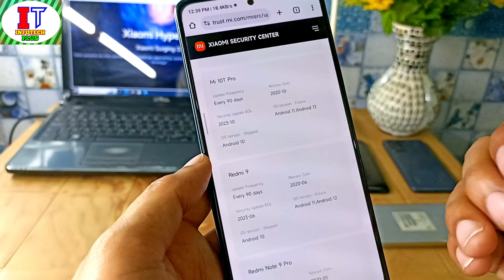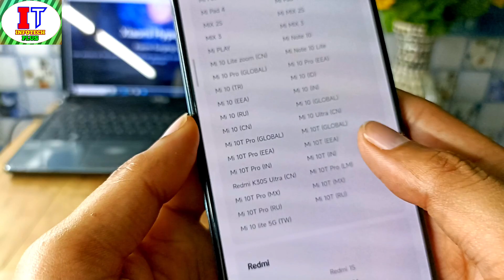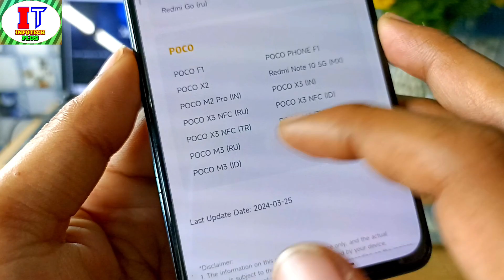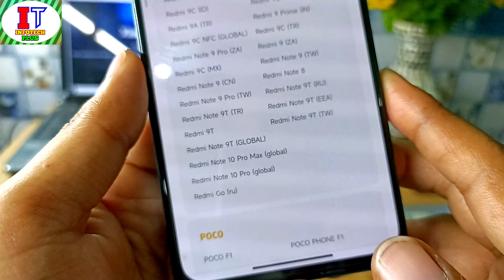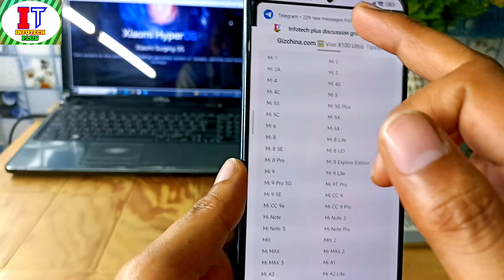OMG HyperOS India & Global Update Totally Suspended, No More HyperOS India Update Redmi, Xiaomi,POCO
Very Sad News For Redmi, Xiaomi, POCO Device's Users In India & Global & Xiaomi HyperOS India & Global Update Totally Suspended Due To Xiaomi Update Policy & Redmi Note 10/10S & Note 10 Pro/Max & Note 11/11 Pro & Note 12/12 Pro/+ & Note13/13 Pro/+ & Redmi 11/11 Prime & Redmi 10/10A/10C & Note 9/9 Pro/Max & POCO M2/M2 Pro/M3/M4/M5/X4/C55/C65 & More Device's Will Not Get Xiaomi HyperOS Update In India & Global & Xiaomi Revealed Xiaomi Update Policy & Some Redmi, Xiaomi, POCO Device's Add In EOL List Very soon & Check Your Device's Name in The EOL List

Update Frequency

90 days

Release Date

2022-1

Security Update EOL

2025-1

OS Version - Future

Android 12,Android 13

OS Version - Shipped

Android 11

Update Frequency

90 days

Release Date

2022-1

Security Update EOL

2025-1

OS Version - Future

Android 12,Android 13

OS Version - Shipped

Android 11

Update Frequency

90 days

Release Date

2022-1

Security Update EOL

2025-1

OS Version - Future

Android 12,Android 13

OS Version - Shipped

Android 11

Update Frequency

90 days

Release Date

2022-1

Security Update EOL

2025-1

OS Version - Future

Android 12;Android 13

OS Version - Shipped

Android 11

Update Frequency

90 days

Release Date

2022-1

Security Update EOL

2025-1

OS Version - Future

Andoid 12;Android 13

OS Version - Shipped

Android 11

Update Frequency

90 days

Release Date

2022-1

Security Update EOL

2025-1

OS Version - Future

Android 12;Android 13

OS Version - Shipped

Android 11

Update Frequency

Every 90 days

Release Date

2021-9

Security Update EOL

2024-8

OS Version - Future

Android 12,Android 13

OS Version - Shipped

Android 11

Update Frequency

Every 90 days

Release Date

2021-8

Security Update EOL

2025-8

OS Version - Future

Android 12;Android 13

OS Version - Shipped

Android 11

Xiaomi 11T

Update Frequency

Every 90 days

Release Date

2021-8

Security Update EOL

2025-8

OS Version - Future

Android 12;Android 13

OS Version - Shipped

Android 11

Redmi 10

Update Frequency

Every 90 days

Release Date

2021-8

Security Update EOL

2024-8

OS Version - Future

Andriod 12,Andriod 13

OS Version - Shipped

Andriod 11

Update Frequency

Every 90 days

Release Date

2021-4

Security Update EOL

2024-4

OS Version - Future

Android 12,Android 13

OS Version - Shipped

Android 11

Update Frequency

90 days

Release Date

2021-12

Security Update EOL

2024-12

OS Version - Future

Android 12；Android 13

OS Version - Shipped

Android 11

Update Frequency

Every 90 days

Release Date

2021-04

Security Update EOL

2024-04

OS Version - Future

Android 12

OS Version - Shipped

Android 11

Update Frequency

Every 90 days

Release Date

2021-04

Security Update EOL

2024-04

OS Version - Future

Android 12

OS Version - Shipped

Android 11

Update Frequency

Every 90 days

Release Date

2021-04

Security Update EOL

2024-04

OS Version - Future

Android 12

OS Version - Shipped

Android 11

Update Frequency

Every 90 days

Release Date

2021-04

Security Update EOL

2024-04

OS Version - Future

Android 12

OS Version - Shipped

Android 11

Update Frequency

Every 90 days

Release Date

2021-04

Security Update EOL

2024-04

OS Version - Future

Android 12

OS Version - Shipped

Android 11

Update Frequency

Every 90 days

Release Date

2021-03

Security Update EOL

2024-03

OS Version - Future

Android 12

OS Version - Shipped

Android 11

Update Frequency

Every 90 days

Release Date

2021-03

Security Update EOL

2024-03

OS Version - Future

Android 12

OS Version - Shipped

Android 11

Redmi 9T

Update Frequency

Every 90 days

Release Date

2020-12

Security Update EOL

2023-12

OS Version - Future

Android 12

OS Version - Shipped

Android 11